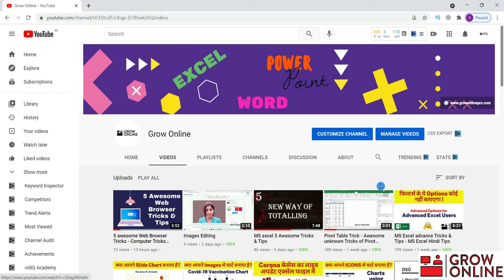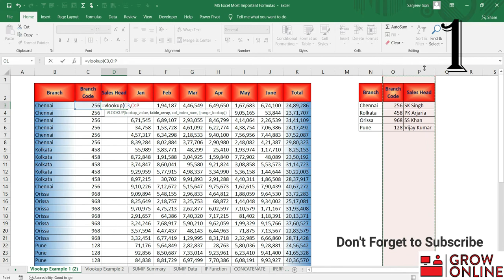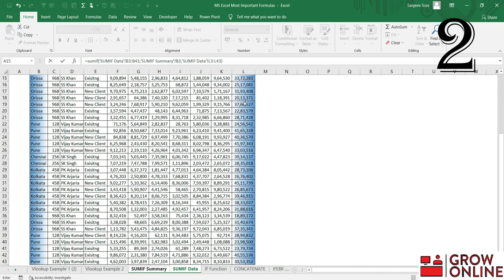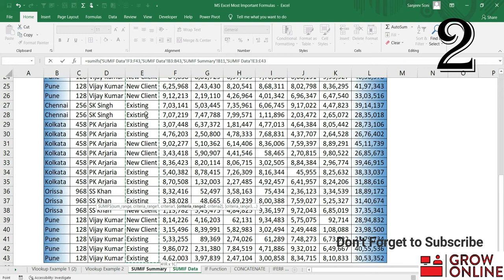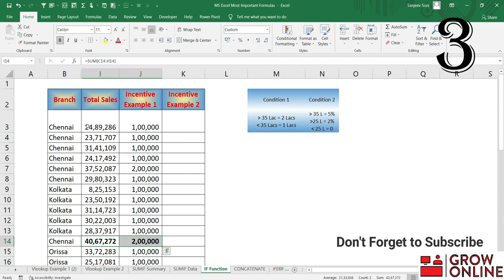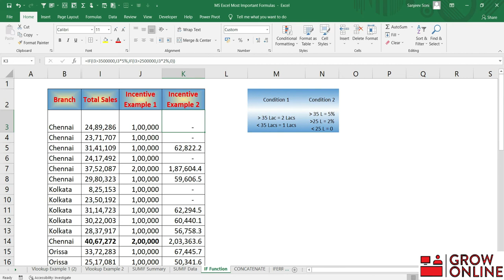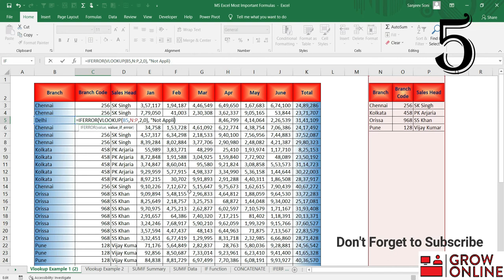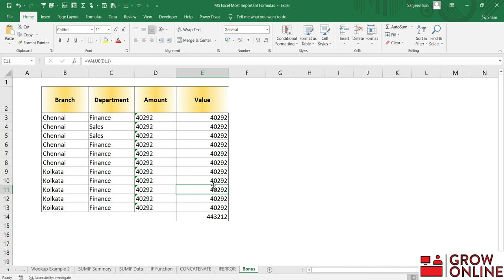MS Excel - Top 5 Most Useful formulas explained in Hindi with example.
Hi Friends

In This Video, you will learn top 5 Formulas of MS Excel.

इस Series में MS Excel के सभी विषयों पर वीडियो हैं। इन वीडियो को हिंदी भाषा में बनाया गया है और सरल शब्दों में समझाया गया है ताकि आप आसानी से सीख सकें।

MSExcel, MSExcelTricks, MSExcelCompleteCourse. MSExcelinHindi, Excelinhindi, Excel 2020, office365, Power point, Word, Account Receivable, Collections, Credit Control.